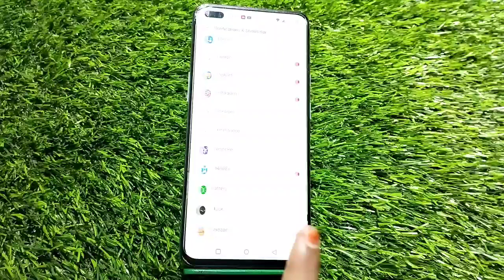How To Hide Notification In Nothing Phone, Notification Setting, Turn Off Notification In Nothing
How To Hide Notification In Nothing Phone, Notification Setting, Turn Off Notification In Nothing Phone

Notification_Setting_ Nothing Phone